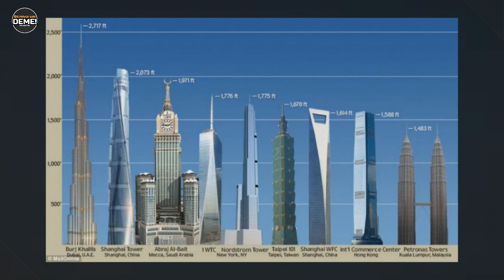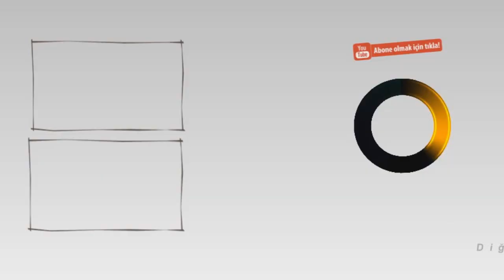Dünyanın En Yüksek Yapıları!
Teşekkürler.